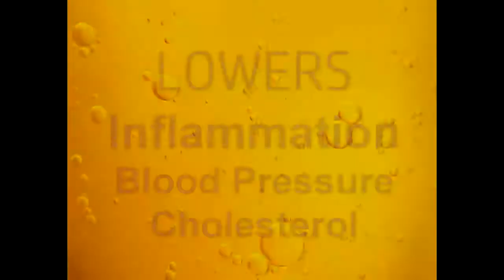my sage monster 2 196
My Sage Monster: Sage Omega-3. It is a happy clary sage seed oil from Europe for an inflamed society: better than fish, krill or flax oil! It is a superior essential fatty acid. It is stable and maintains full potency without going rancid. This stellar product contains double the amount of oil than a box of clary sage seed oil in capsules.